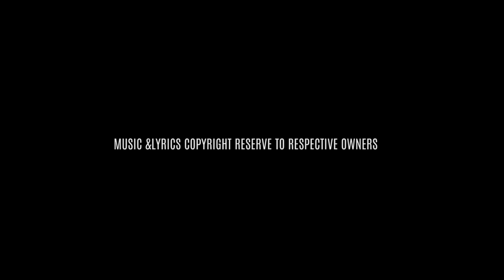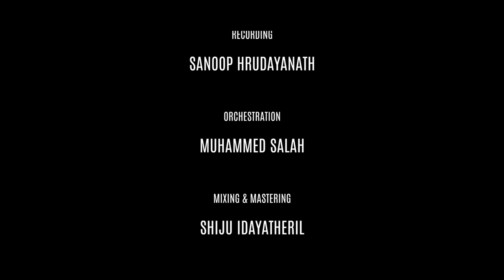QALBEE | Cover Video Song | QALB | Jomy John | Jancy Janardhanan | Ambadi Krishna | Unito Pictures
Cover video song of Qalbee song from the movie QALB
Crew
Cast                                          : Jomy John & Jancy Janardhanan
Direction & edit, coloring      : Saju Jose
DOP                                          : Firoz M K
Vocal                                        : Ambadi Krishna
Official radio partners           : Radio Suno 91.7 FM
Assistant Directors                : Ashkar Usman, Udit udayan, Sruthi sumeeth
Technical assistants             : Nikhil naduparambil, Muhammed Shafi
Production Control                : Sumeeth Muraleedharan
Orchestration                         : Mohammed Salah
Recording                               : Sanup Hrudayanath
Studio                                     : MAS Studio Doha
Mixing and mastering          : Shiju Idayatheril
Media Production                 : FZ Media Doha
Additional lyrics.                   : Sherin
Special thanks                       : Dr. V V Hamsa ( Al suwayed group)
                                                   Vaishak Venu

Please like us , support us